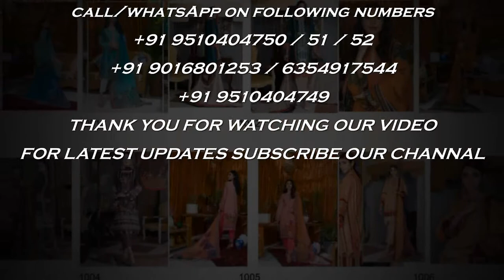Yashika Amira B Vol-1 Cambric Cotton Karachi Style Suits Catalog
Catalog YASHIKA AMIRA B VOL 1
Pcs     6
Size     Unstitched
Fabric Details
Top: HEAVY CAMBRIC(Cut- 2.5 mtr approx)
Bottom: HEAVY CAMBRIC(2mtr approx)
Dupatta: Pure Mal mal(Cut :- 2.25 approx)